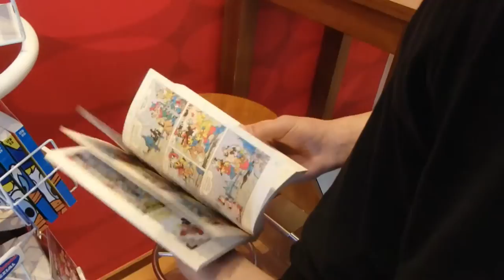Europe Vlog pt 5/7: The Alps (June 25-27)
We journey to the Swiss Alps, and then take a trip to Appenzell and their cheese factory.